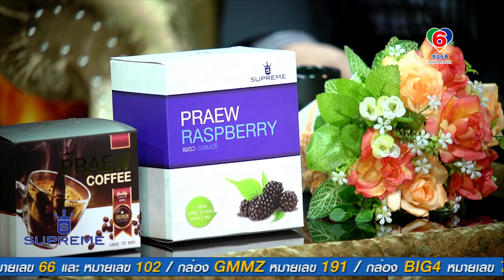SUPREME Ep48-3_26-04-61